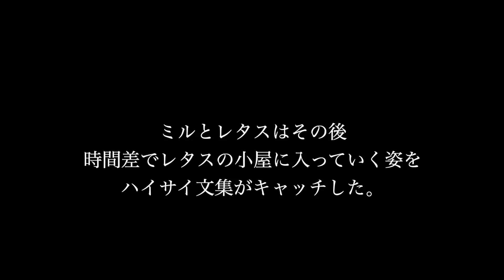初めてウサギに会うネコの反応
初めてウサギに会うネコの反応をご覧ください！

モダンルーム 毛づくろいブラシ

oﾟo｡oﾟo｡oﾟo｡oﾟo｡oﾟoﾟo｡oﾟo｡oﾟo ﾟo｡oﾟo｡oﾟoﾟo｡oﾟo｡oﾟo｡oﾟo｡o